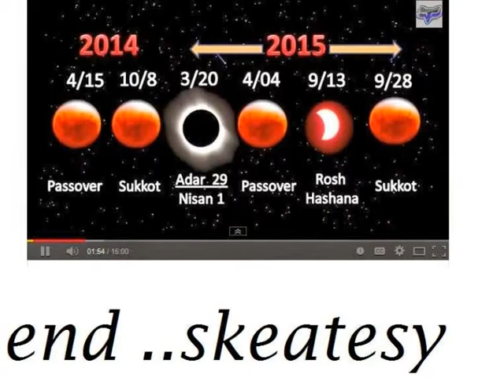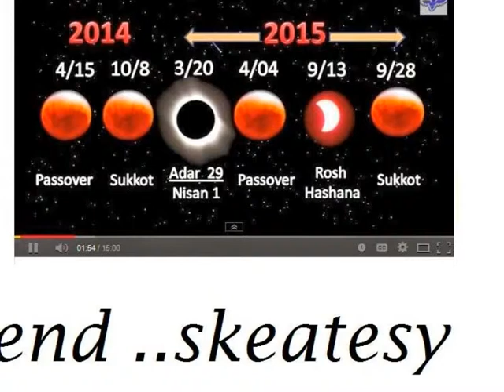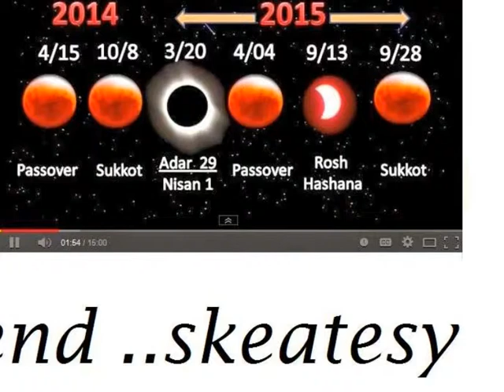My Slideshow three skeatesy